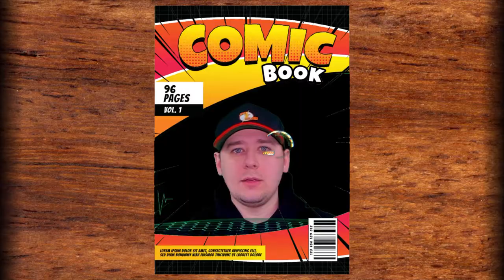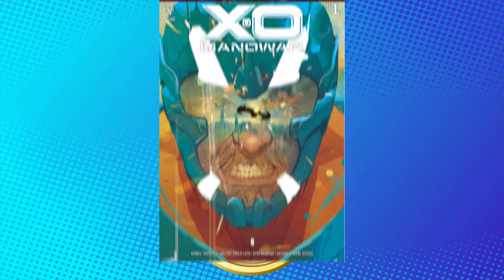Valiant's Iron Man Returns And Is Awesome | X-O Manowar 2020 #1 Comic Review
Harvey Award-winning writer Dennis “Hopeless” Hallum (Star Wars: Darth Vader – Dark Visions) and breakout star Emilio Laiso (Marvel’s Spider-Man: Velocity) unleash Valiant’s most powerful protector!

Torn from the past and bonded with a living alien armor, will X-O Manowar become the hero the world needs now?

As a futuristic force arises to destroy the planet, only this ancient warrior king has the courage to stand against impossible odds!